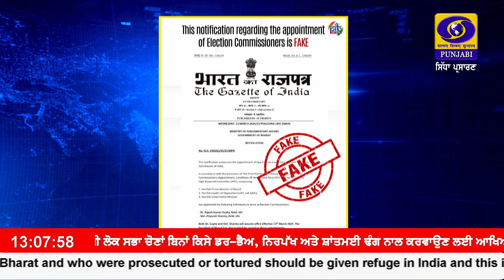ਦੋ ਚੋਣ ਕਮਿਸ਼ਨਰ ਲਾਉਣ ਦਾ ਇੱਕ ਨੋਟੀਫਿਕੇਸ਼ਨ ਸੋਸ਼ਲ ਮੀਡੀਆ ਤੇ ਵਾਇਰਲ ਹੋ ਰਿਹਾ ਏ